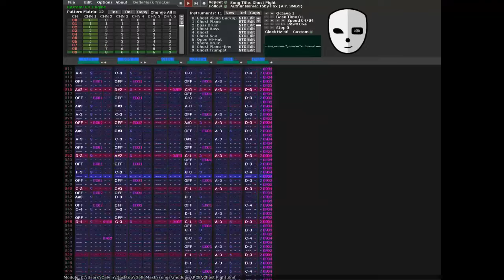(HuC6280) Ghost Fight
First time working with the TurboGrafx-16/PC-Engine. It kinda feels like if the N163 wasn't an impossible pain in the ass. :^)

Might do Dummy! too, but I probably need a break lol